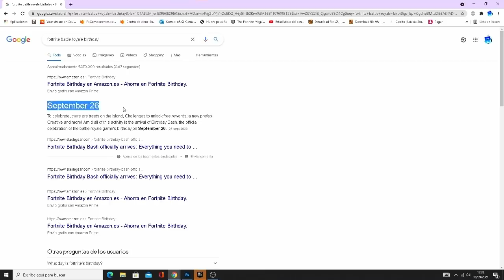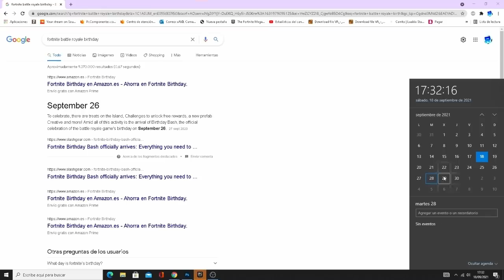TODAS las RECOMPENSAS GRATIS del *4º ANIVERSARIO* de FORTNITE Temporada 8! (PICO, Mochila, Grafiti)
CODIGO Roessyt
Hola Muy Buenas a tod@s gente! En este video os traigo todas las recompensas gratis filtradas de el nuevo evento 4º aniversario de Fortnite Battle Royale. All Free Rewards 4th Birthday Fortnite Battle Royale. Como conseguir todas las recompensas evento fortnite aniversario. Filtrados todos los desafios. Movimientos CUbo Kevin. Nuevo Pico y Mochila Gratis Fortnite 4º Aniversario.

      Discord Oficial!